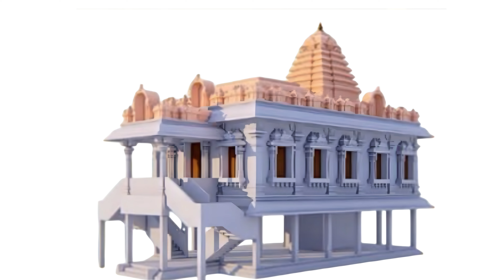50 ఏళ్లు ఓకే దుర్గామాత విగ్రహం||అమ్మవారికి గుడి నిర్మాణం|Jagdamba seva samiti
50 ఏళ్లు ఓకే దుర్గామాత విగ్రహం||అమ్మవారికి గుడి నిమర్ణం|Jagdamba seva samiti

Durga mata Vemkampet lo untundi most famous Durga mata in siricilla they didn't
Nimarjanam and they want to the ganga
And dropping the some ganga on mata
They dring and they was put at one small
House now the team Jagdamba seva samiti
To construction a temple to durga MAA 🔱

Mr sunny kongari 😀